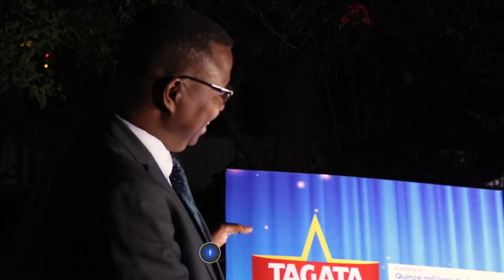OLEGUE yamahera yaTSINDIYE 15.000.0000fbu arayatanze kwa PAPA wiwe..|| Ico azoyakoza..